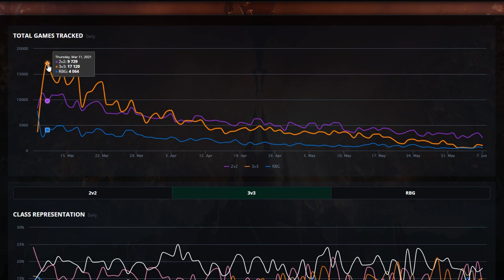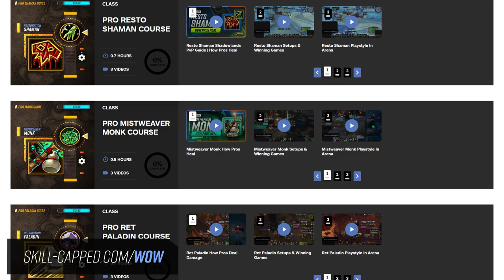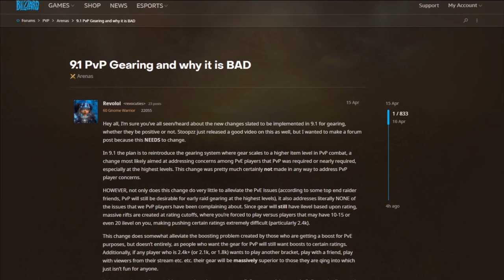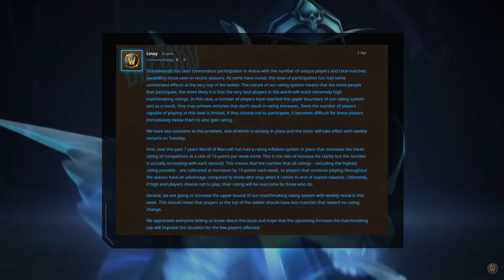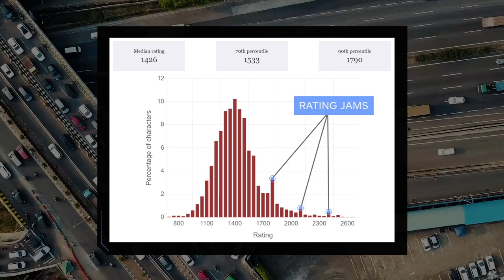Why the WoW Devs are WRONG (but sometimes right) - Shadowlands PvP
Concepts: 9.1, ptr, shadowlands, buffs, nerfs, pvp talents, news